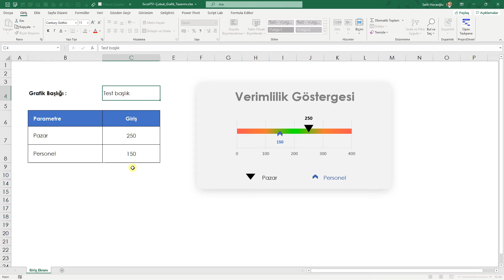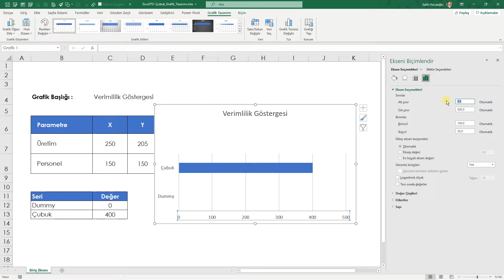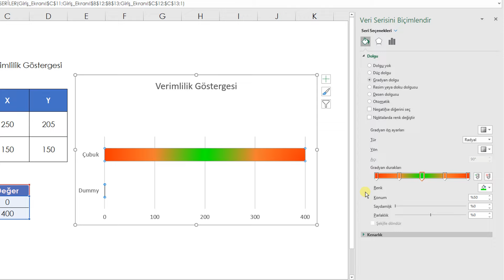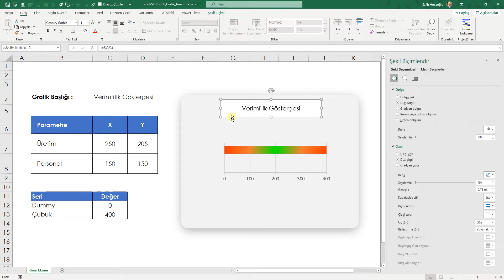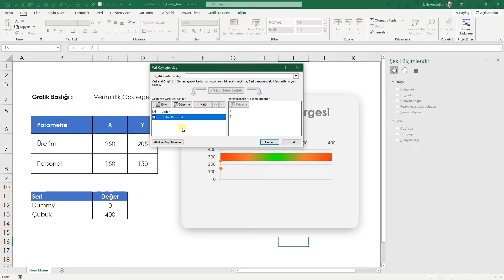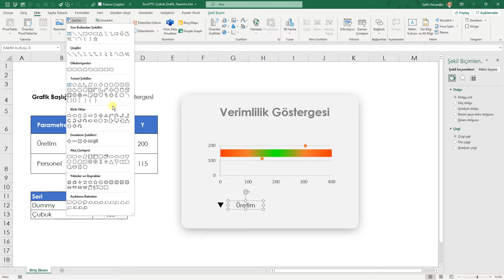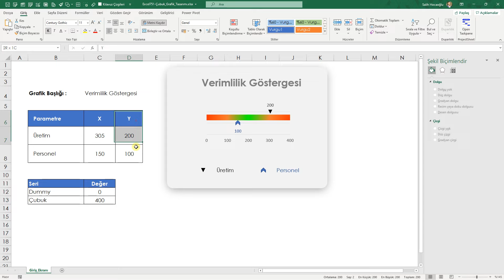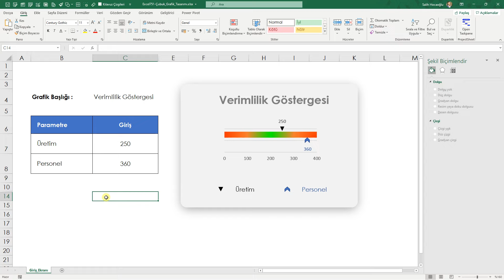EXCEL - Özel Çubuk Grafiği (Ayarlanabilir Dinamik Grafik) | [EXCEL 751]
Videodaki Dosyayla Birlikte  20+ Farklı Grafik Şablonunu İNDİRİN👇
Excelde grafik yapmak kolay olsa da bazı ihtiyaca özel grafiklerin nasıl yapılacağı ile ilgili belli bir kural bulunmamaktadır. Bu eğitimde özel olarak tasarlanmış bir grafik ortaya koymaktayız 📊

Bu grafik çubuk grafik ile dağılım grafiğinin birleştirilmesiyle oluşturulan bir grafiktir.📈

Excel grafik bakımından zengin bir altyapıya sahip. Sizde belli özellikleri birleştirerek bunun gibi ihtiyacınıza özel grafikler elde edebilirsiniz. 📊

Videodaki Kısımlar;
00:00 Merhabalar 👋 Excel 751 Eğitim Videolarına Hoşgeldiniz
01:02 Ne Yapacağız ?
02:12 Çubuk Grafiği Ekleme
03:00 Grafik Eksenini Biçimlendirmeleri
04:20 Çubuğun Rengini Değiştirme
07:55 Arkaplan Ekleme ve Başlığı Ayarlama
09:22 Dağılım Grafiği Ekleme
11:37 Göstergeler
15:09 Kulanıcı Arayüzünü Düzenleme
16:27 Test Etme
16:57 Kapanış
Exceli Sıfırdan Öğrenmek için Kursumuza Kayıt Olun